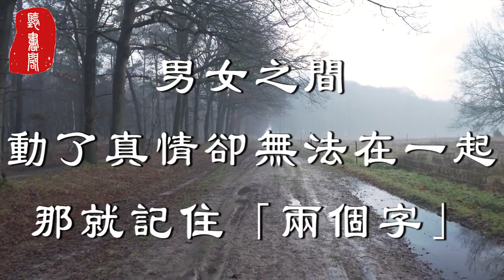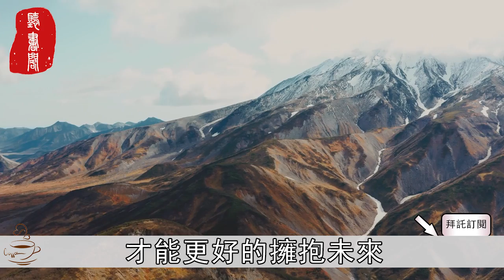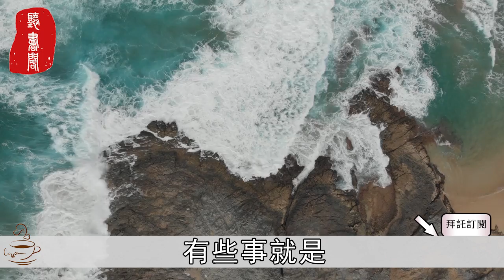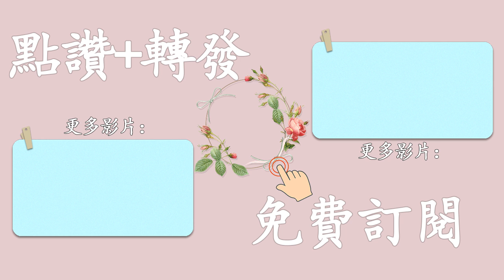聽書閣：男女之間，動了真情卻無法在一起，那就記住「兩個字」